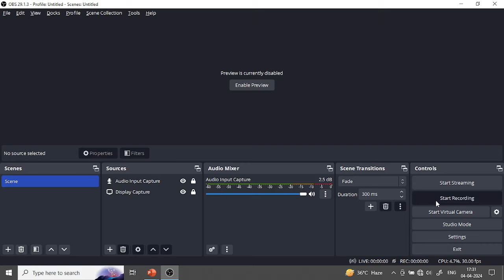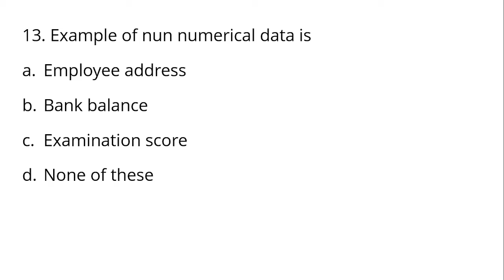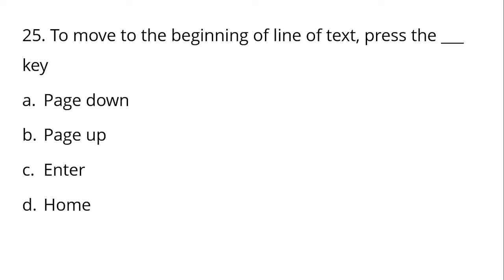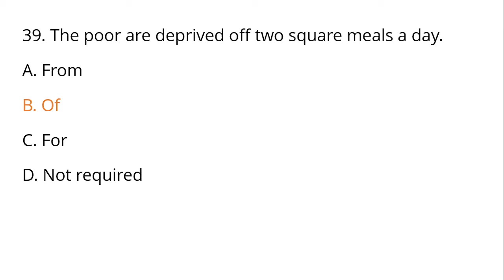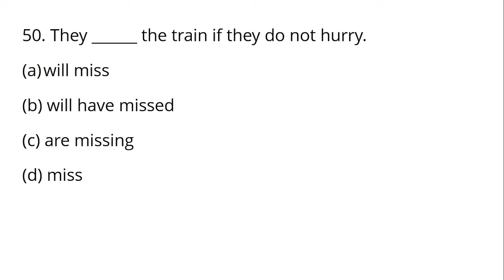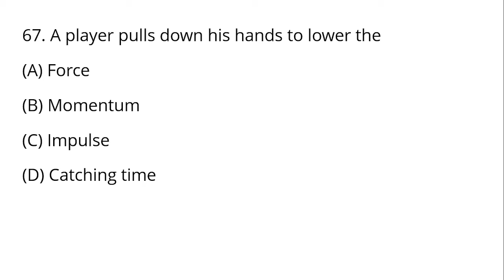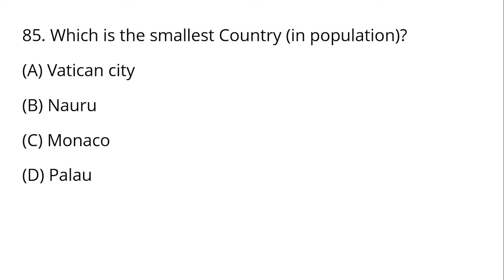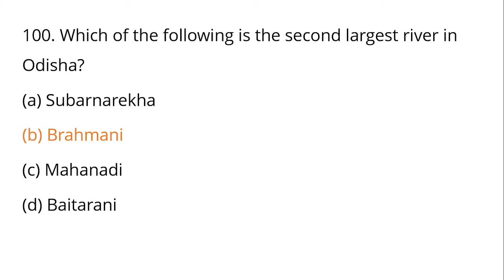OSSSC LSI Forester Forest Guard Mock Test - 23 || 100 Questions 100 Marks || Combined Exam